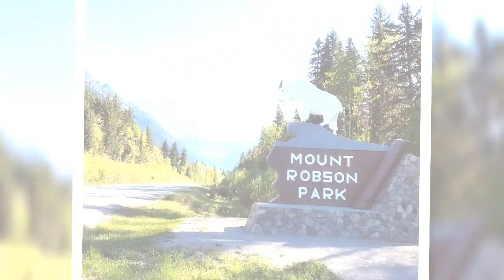Mount Robson Views May 2017 (Canada 150 Edition) - Google Photos Creation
Showcasing my favourite site in the Canadian Rockies. Mount Robson is the tallest mountain in the Canadian Rockies. Located in British Columbia immediately west of Jasper National Park. Movie created via Google Photos also showcasing the app on various effects and stock music. Next in the series of movies I've created.